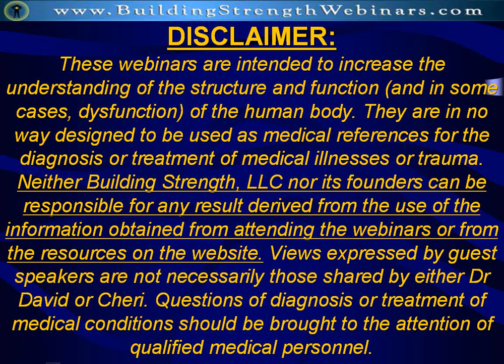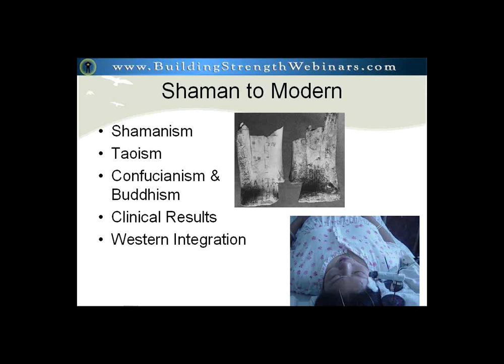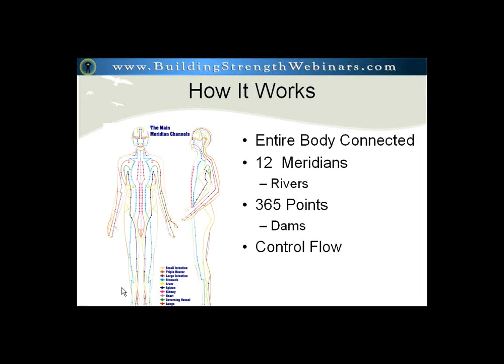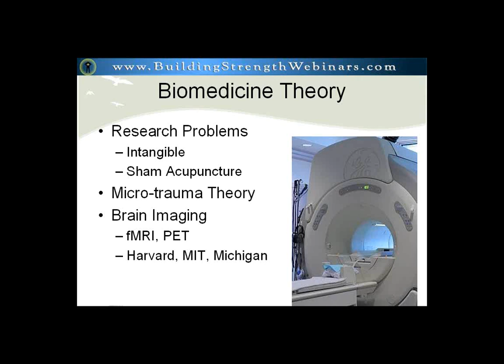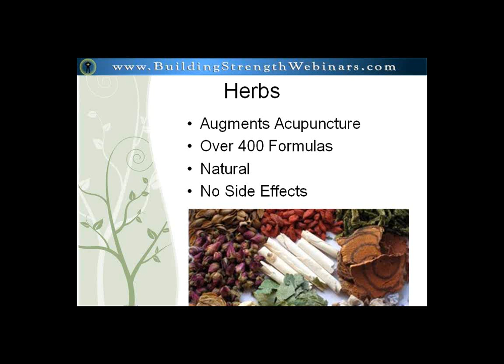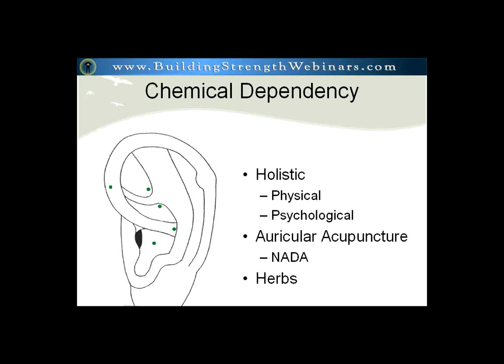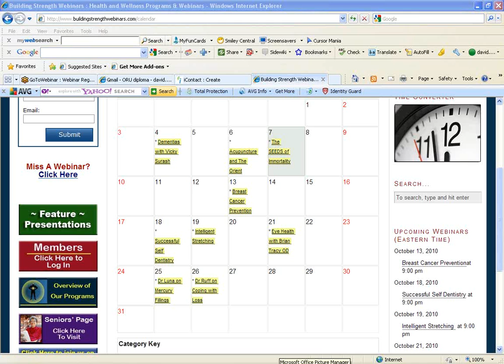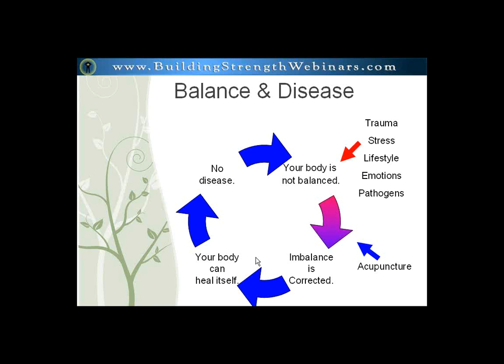Acupuncture and Oriental Medicine with Robert Lowe